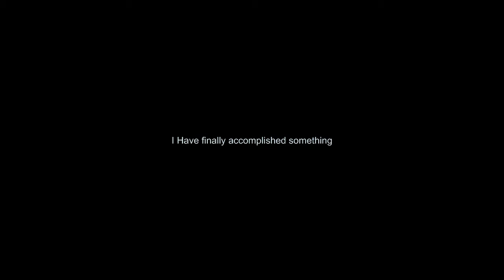My First 99!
this video sucks.. enjoy!